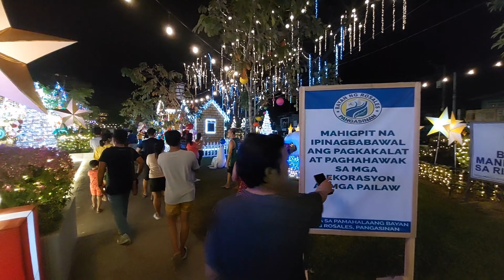Christmas GALA Time na. Part 1. Tara pasyalan na natin ang Rizal Park dito sa Rosales, Pangasinan.